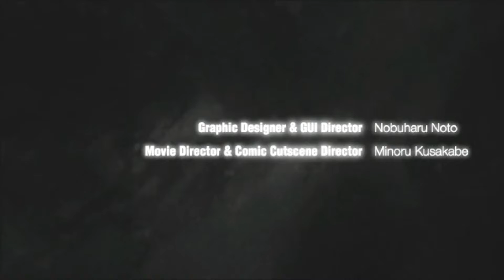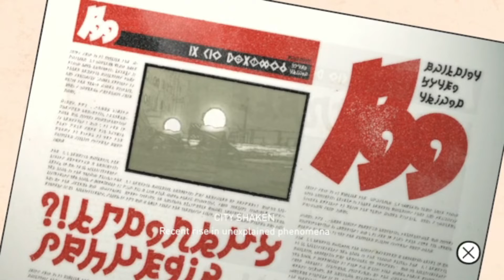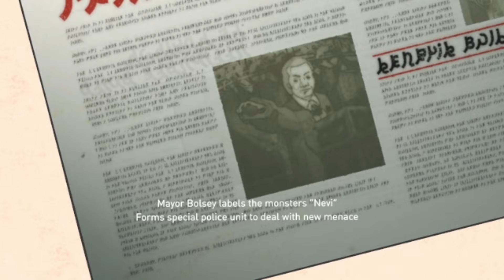DEFY PHYSICS B****| Gravity Rush Part 1